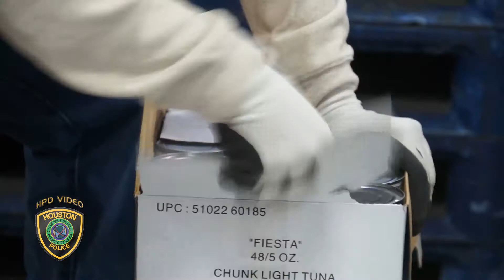29th Comida Food Drive 2014 | Houston Police Department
The Houston Police Department, Houston Citizens' Police Academy Alumni Association, Fiesta Mart, the Hispanic Ministers Against Crime, and the Pepsi Bottling Group once again joined together to sponsor the annual "Comida" Drive.

The "Comida" Drive began in December 1985 with an officer's concern for the less fortunate citizens of Houston.  That began what is today one of the largest food drives in the city of Houston.  During the first year, approximately 600 families received a box of non-perishable food.  Each box fed a family of four during the holiday.
The food drive now provides food for more than 3,500 families in the city of Houston.  All cash donations are used to purchase basic food staples packaged for distribution to families.

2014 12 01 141 MD

Produced by:
HPD Video Production
Public Affairs Division
Houston Police Department